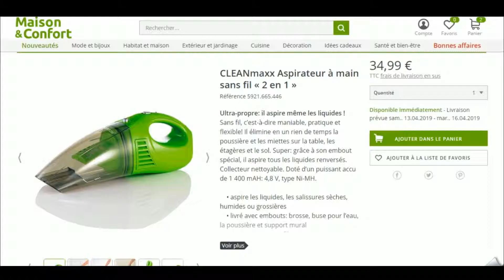Code promo Maison et confort vérifié en vidéo